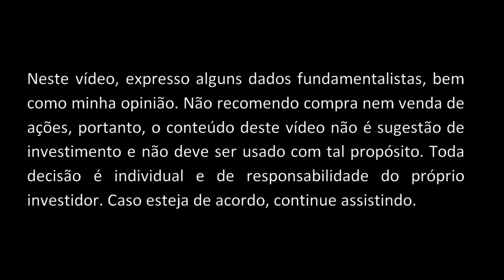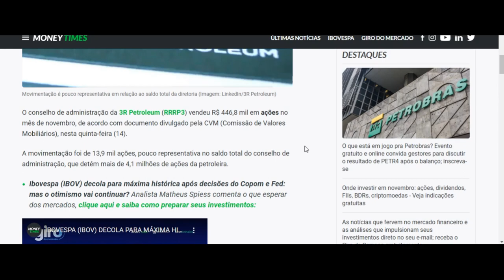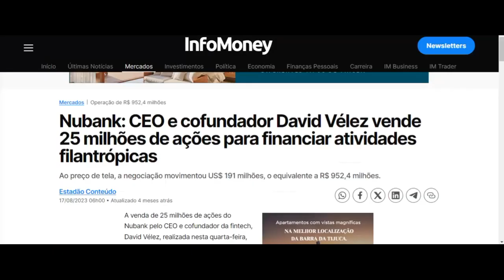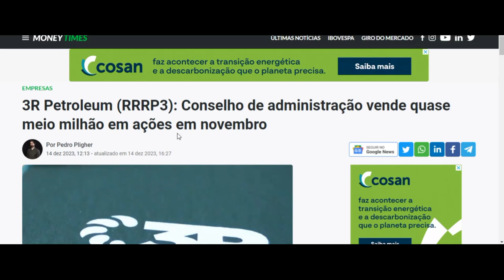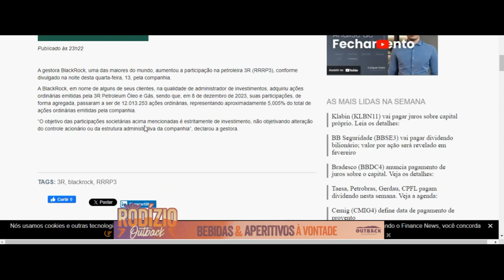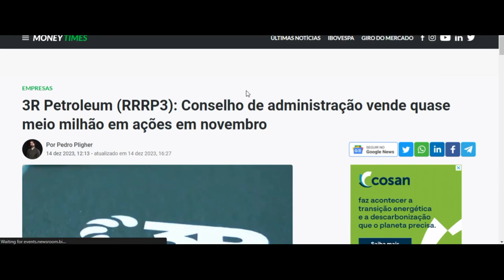3R Petroleum: Queda de 4.15% das Ações Em Um Dia - O Que Está Acontecendo?